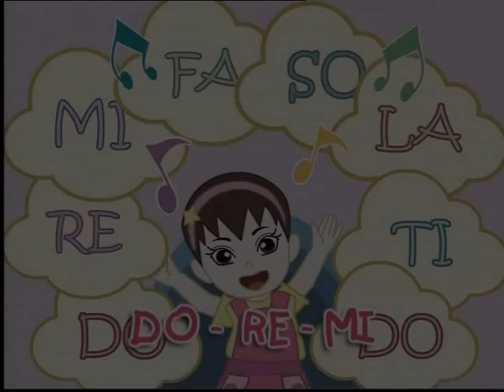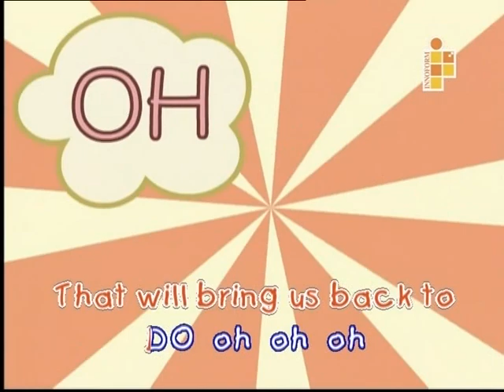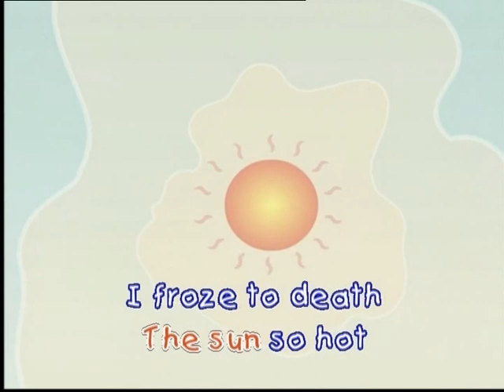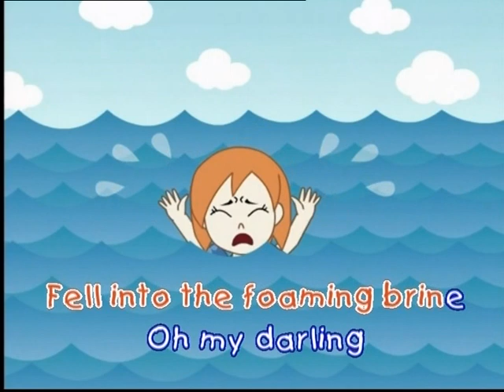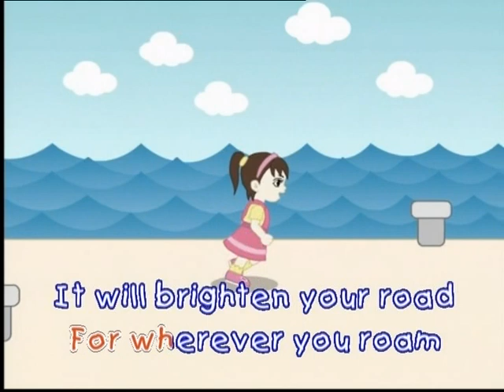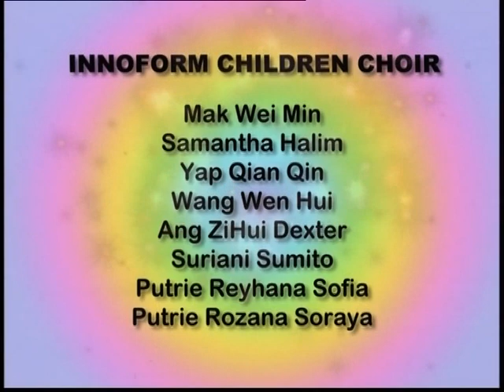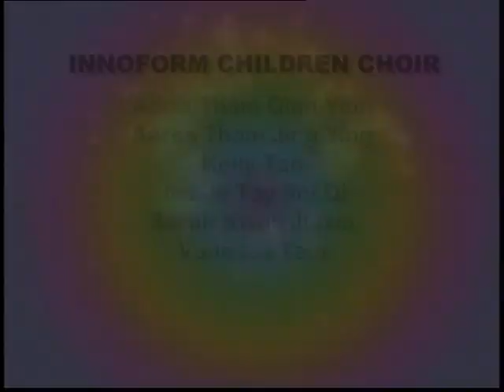Sing Along Karaoke Volume 4 (Karaoke Track)(2009 Innoform DVD Release)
I know I have uploaded this already, but I thought i'd release the karaoke language track to this video for your enjoyment to singing along to.
Ripped from the 2009 DVD release.

Song List
1) You Are My Sunshine (Written by Simon Ravenhall)
2) Mary Had A Little Lamb
3) Do-Re-Mi (originally from "The Sound Of Music")
4) Oh! Suzanna
5) Looby Loo
6) Clementine
7) She'll Be Coming Round The Mountain
8) Sing A Song of Sixpence
9) Here We Go Round The Mulberry Bush
10) Johnny Works With One Hammer
11) The Wheels On The Bus
12) Down By The Station
13) Turkey In The Straw
14) The Happy Wanderer
15) On Top Of Spaghetti (to the tune of "On Top Of Old Smoky")
16) This Old Man
17) To The Zoo
18) Red River Valley
19) Animal Fair
20) Sing Your Way Home (Bibble Song)
21) Music Box Dancer (Credits, written by Frank Mills)